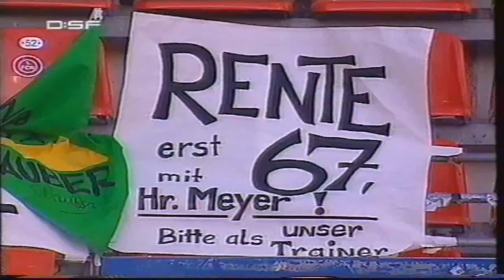Kantersieg! 02.05.2006 1.FC Nürnberg - Borussia Mönchengladbach 5:2 Bundesliga Klassiker Classics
Bundesliga 2005/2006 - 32. Spieltag - Di., 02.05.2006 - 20:00 Uhr

1.FC Nürnberg - Borussia Mönchengladbach 5:2
Aufstellungen

1. FC Nürnberg
Schäfer - Cantaluppi - Glauber - Pinola - Reinhardt - Kristiansen - Mnari - Polak - Kießling - Saenko - Vittek

Borussia Mönchengladbach
Keller - Antonio - Fukal - Jansen - Svensson - Daems - Kluge - Polanski - Neuville - Rafael - Sonck